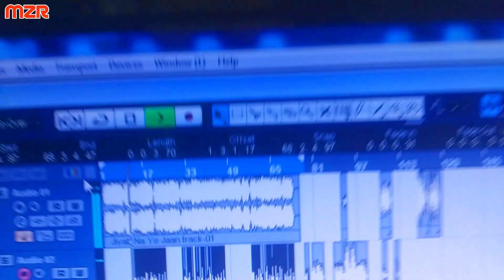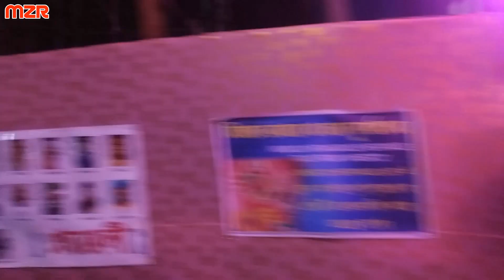ठाकुर राकेश दिवाना का दर्द भरा विदाई गीत |Jalu Kaha Chhodke Mai Thakur Rakesh Diwana|Bhojpuri 2023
इस चैनल पर अपलोड होनेवाली सभी वीडियो को सबसे पहले देखनेे के लिए चैनल को सब्सक्राईब अवश्य करें| धन्यवाद...

         // लाईक
                 काॅमेट
                     शेयर //

✦── गायक -ठाकुर राकेश दिवाना
✦ ── संगीत - मुकेश दिलवाले
✦ ── गीत - राजु रसीला
✦ रिकार्डिंग -MZR STUDIO(जगदल)KOLKATA
Presented By-𝐌𝐙𝐑 𝐏𝐈𝐂𝐓𝐔𝐑𝐄𝐒